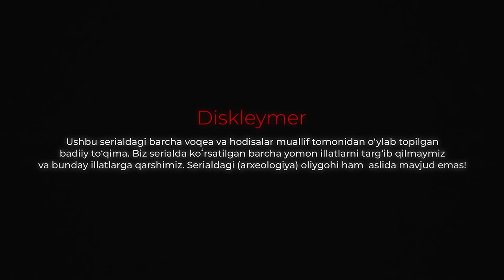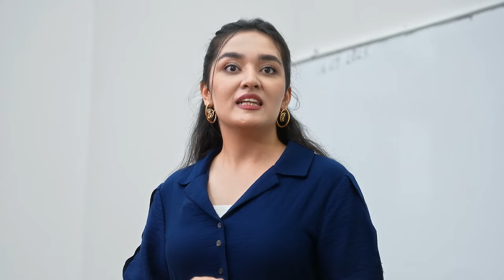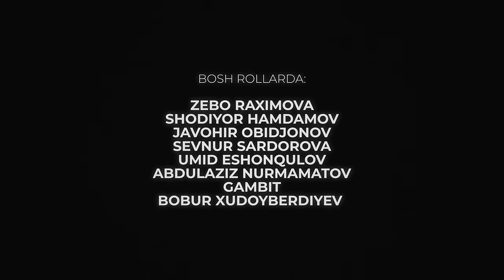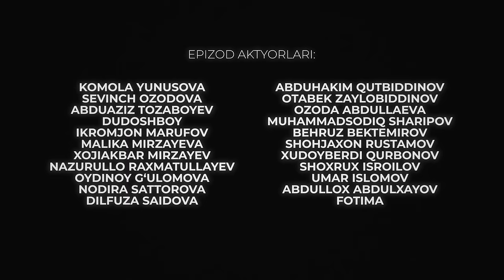Student 2-qism | Студент 2-Қисм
Kibriy production tomonidan suratga olingan 11 qismdan iborat "Student" seriali!
Janr: komediya, dramma, melodramma.

Ssenariy muallifi: Umid Eshonqulov
Postanovkachi rejissyor: Umid Eshonqulov
Postanovkachi operator: Behruz Bahodirov
Prodyusser: Zebo Raximova

Rollarda: Zebo Raximova, Umid Eshonqulov, Javohir Obidjonov, Shodiyor Xamdamov, Abdulaziz Nurmatov, Gambit, Bobur Xudoyberdiyev